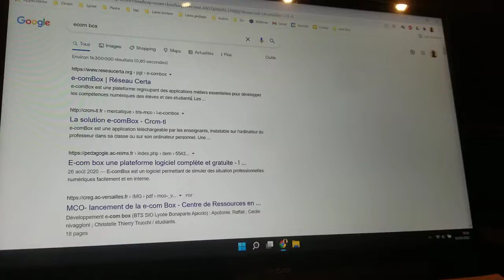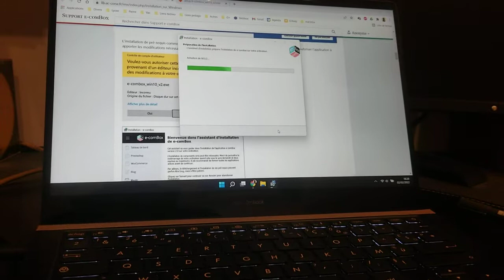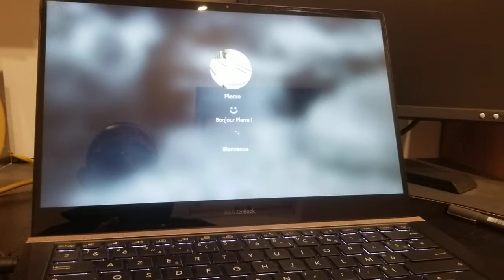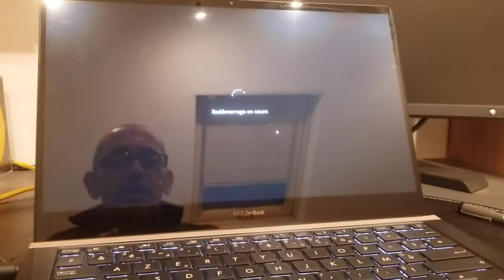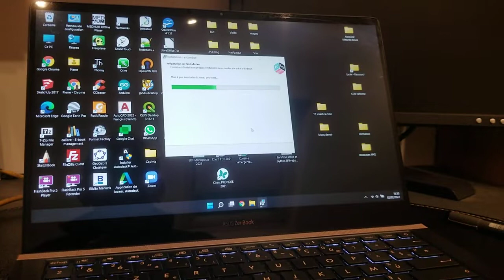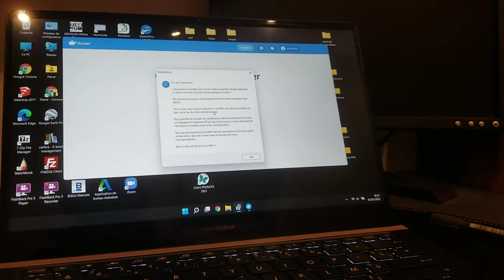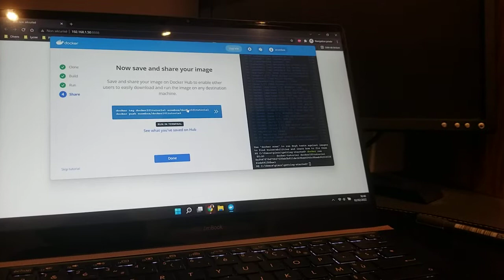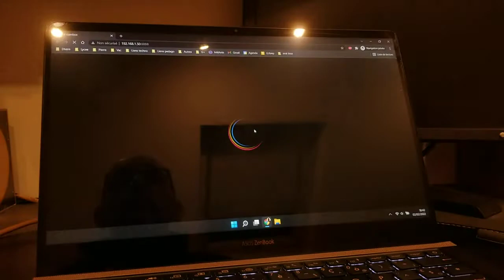1- e-comBox - Première installation ecom Box V3 sur pc perso de chez soi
Installation sans coupure, en 16 minutes, de chez soi (un chez soi qui a la fibre et un portable un peu véloce qui à 4 ans) - connexion wifi